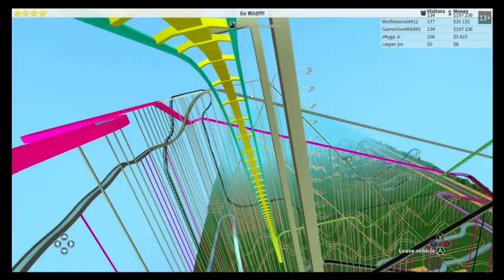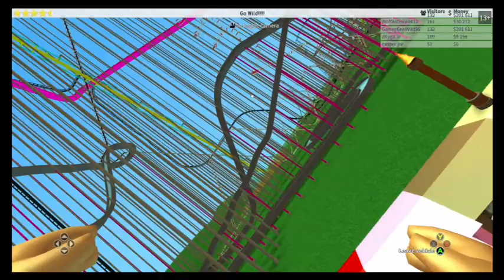ROBLOX THEME PARK TYCOON 2 - WELCOME TO MY PARK!!!